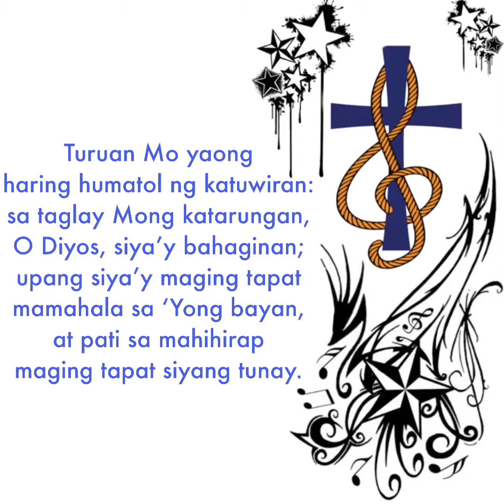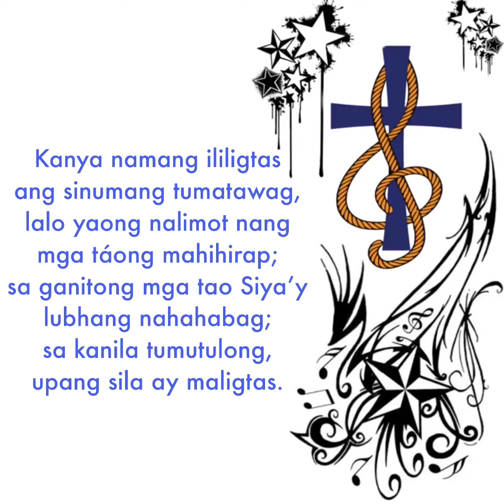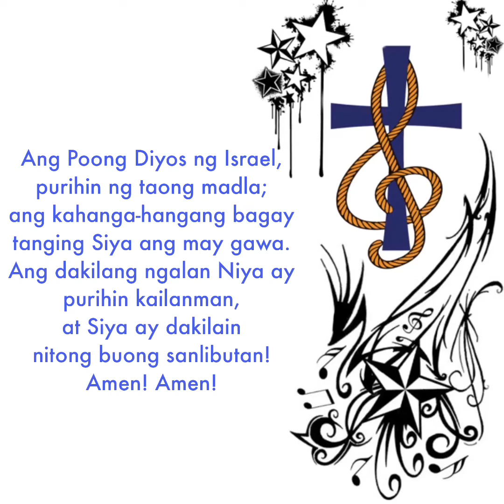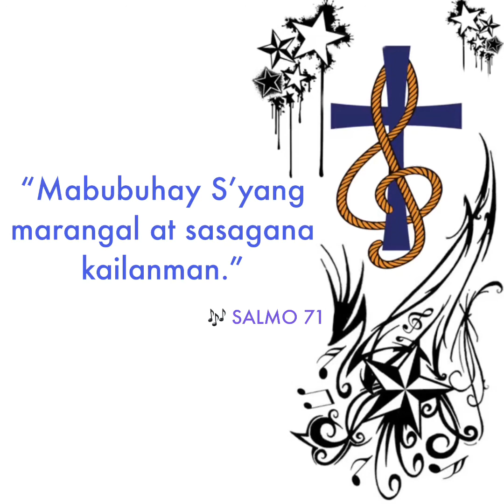SALMO 71 🎙 Himig • Jojo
HIMIG SAN LORENZO RUIZ CHOIR
Sacred Heart Catholic Church
SIMBANG GABI
December 17, 2019 @ 9 p.m.
Manama, Kingdom of Bahrain